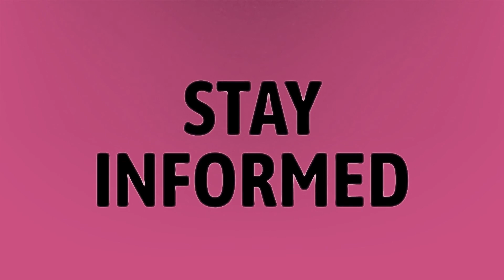Can I cancel Xbox game pass after 3 months?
Xbox Game Pass After Expires • Can I cancel Xbox game pass after 3 months?